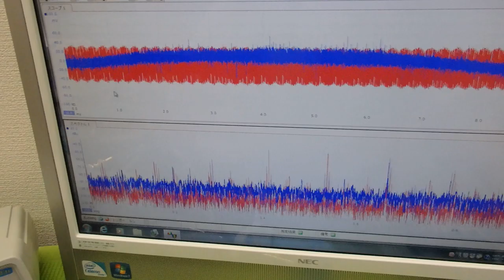メガヘルツの超音波発振による、新しい振動評価技術 ultrasonic-labo